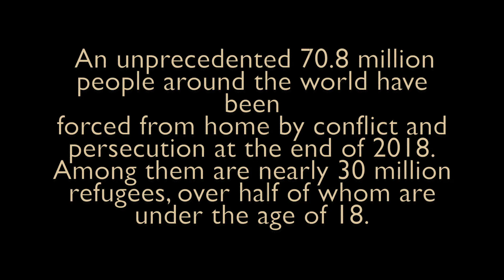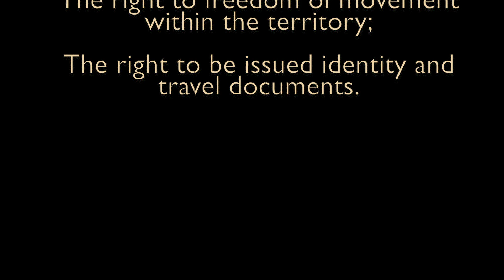Hugo Mariutti - Why (Featuring: Gabrielle Rousseau)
NEW SINGLE!!!
Music and Lyrics by: Hugo Mariutti
Produced and Mixed by: Hugo Mariutti

Drums by: Edu Cominato